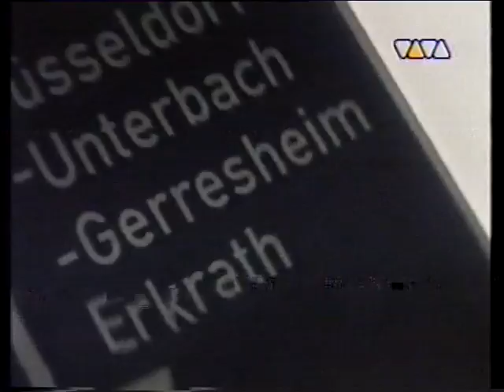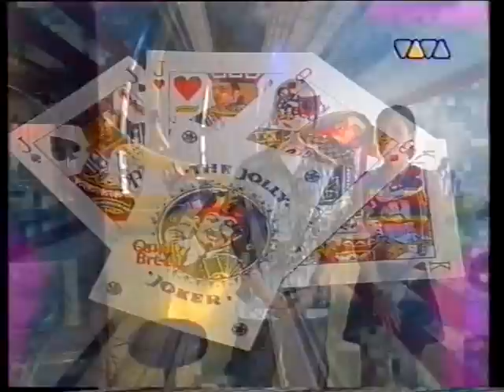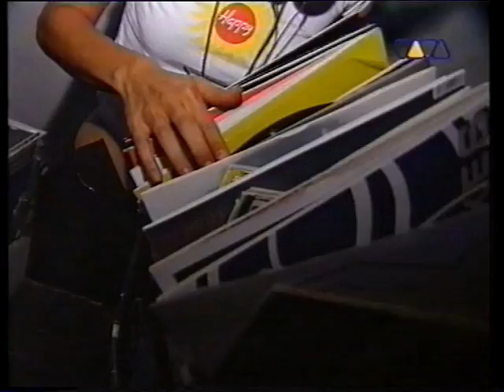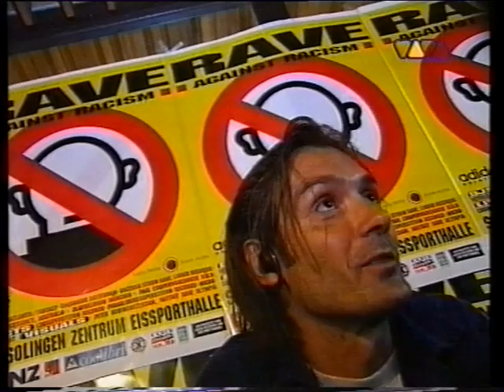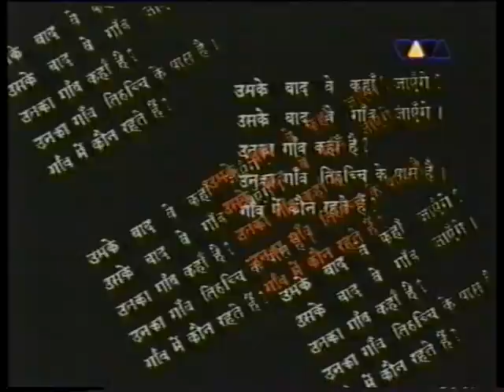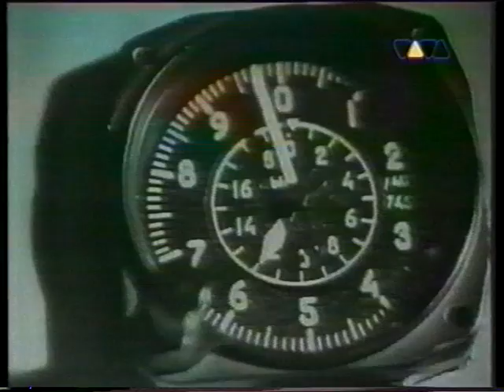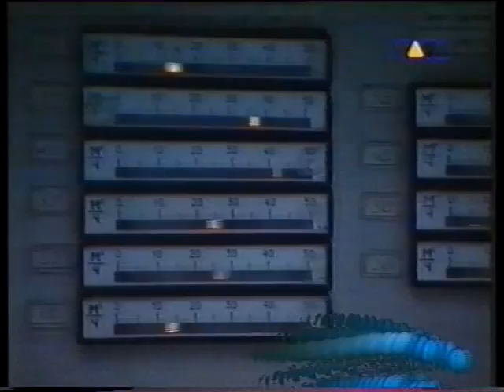VIVA HOUSEFRAU Nr.11 15-07-1994 Jam&Spoon